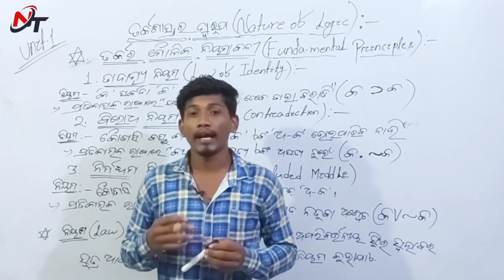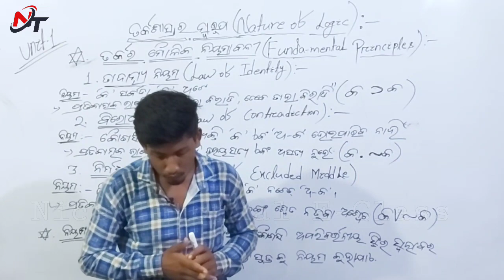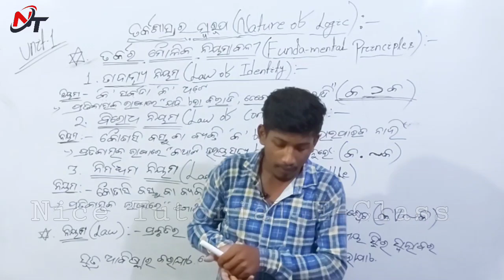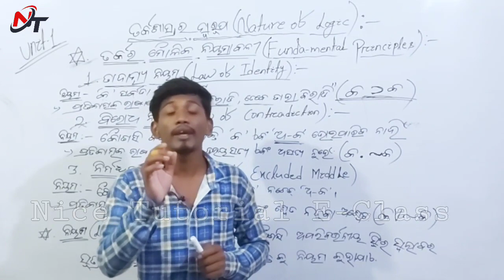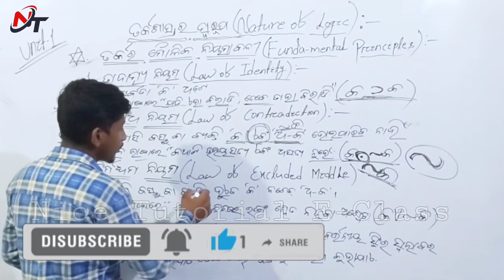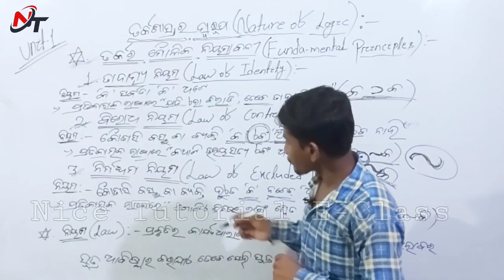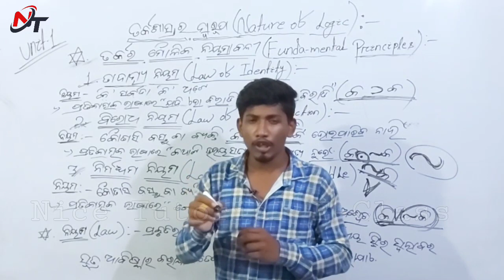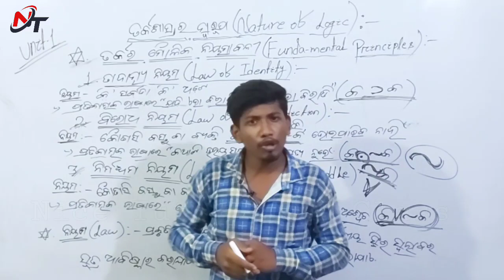ତର୍କର ମୌଳିକ ନିୟମାବଳୀ || Fundamental Principles of Logic || Class 11 Logic || Part 7 || ARTS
+2 1st year Arts Classes In Odia
ତର୍କଶାସ୍ତ୍ର LOGIC
Unit-1
ତର୍କଶାସ୍ତ୍ର ସ୍ଵରୂପ Nature of Logic
Part - 7
ତର୍କର ମୌଳିକ ନିୟମାବଳୀ
Fundamental Principles of Logic

Unit-1
Nature of Logic ତର୍କଶାସ୍ତ୍ର ସ୍ଵରୂପ